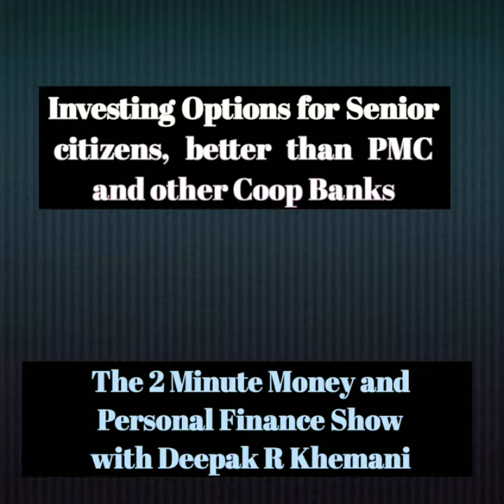PMC Bank | Options for Senior citizens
If you're a Senior Citizen or someone you know is affected by the Punjab and Maharashtra Coop these are better options for keeping your money !
The Senior Citizen Savings Scheme gives an assured 8.6% interest Quarterly, for 5 years, extendable by another 3 years !
It's a Government of India scheme, zero risk, operated by Select Banks and Post offices across India.
There's Tax benefits of 80C and 80 TTB too.
Why keep money in Cooperative Banks ?
Choose wisely!